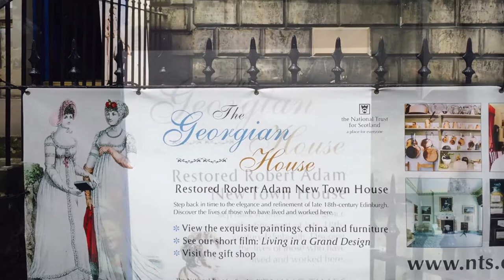Tides of Change with Joan Dunnett Intro to Podcast S2 E47